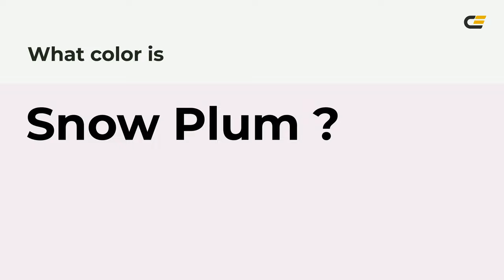Snow Plum color f4eaf0 hex Cool Red color f4eaf0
What color is Snow Plum ? f4eaf0 hex, Cool Red color f4eaf0

Hex f4eaf0 Color Code is also known as Snow Plum color

Hex f4eaf0 Color code in RGB color code model is created after adding 95.69% red color, 91.76% green color and 94.12% blue color.
Hex f4eaf0 Color code in CMYK color (process color) code model is generated after subtraction of 0% cyan, 04% magenta, 02% yellow, 04% black.